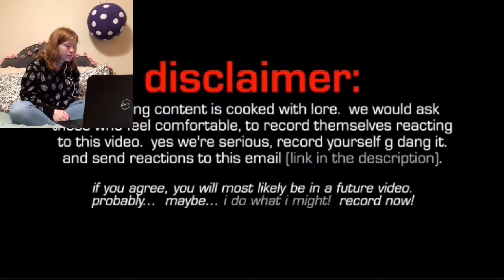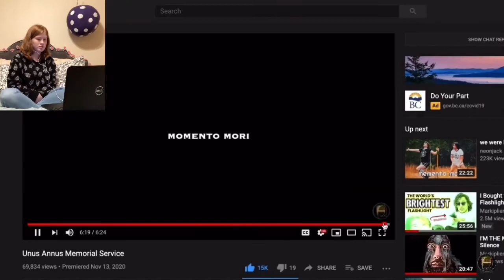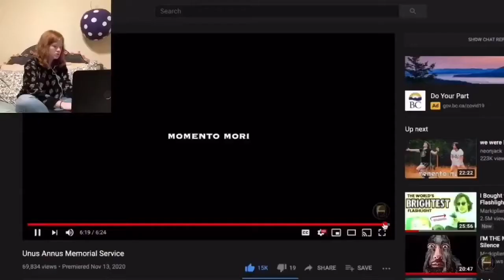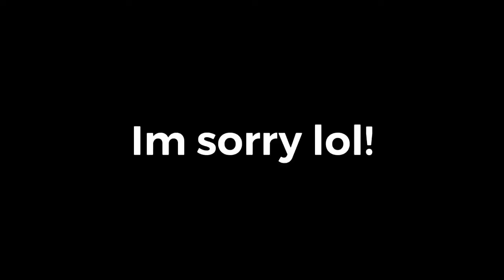Reacting to Markiplier’s personal trainer! (Alex Tima - “so it comes to this...”)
Hay guys! If not then... thanks for the views I guess. Please go check out Alex and his editor! GET SOME TATTOOS!!! Still working on the eulogy project and the other stuff, hopefully the music video will be out soon. So until then, God bless y’all and remember: Drink water... BYE!!